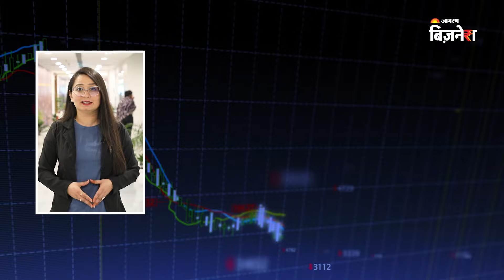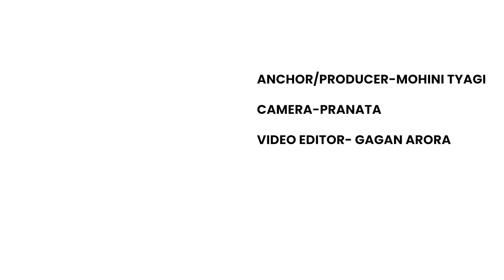Mid Cap & Small Cap के किन शेयरों ने दिया 450% Return? | Share Market News | Jagran Business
कारोबारी साल 2023-24 के दौरान बाजार ने दिया ताबडतोड़ रिटर्न!
nifty ने 27%
sensex ने 24% और
banknifty ने 15% की ग्रोथ दिखाई